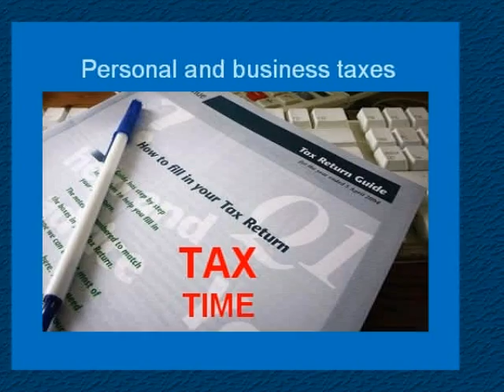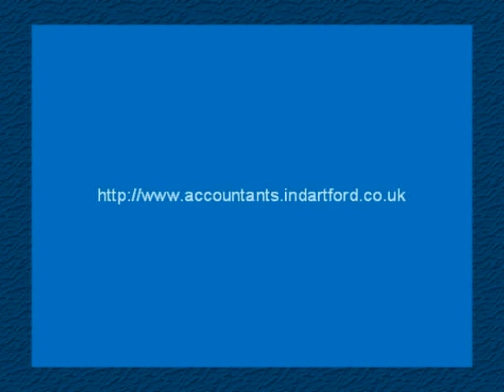Accountants in Dartford, Kent, and Local Area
If you are a chartered accountant in Dartford, Kent or in the local area and you offer a comprehensive accounting service, we can advertise your business on the internet.

Services in Dartford is looking for an accounting firm which provides at least the following services to businesses and private clients:
    Business Start-up,
    Company Registration,
    Business Tax Advice,
    Personal Tax Advice,
    Personal and Business Tax Planning Advice,
    Income Tax Calculation,
    Income Tax Avoidance,
    Corporation Tax Calculation,
    Inheritance Tax Avoidance,
    VAT Calculation,
    Business Auditing,
    Bookkeeping,
    Charities,
    Corporate Finance,
    Payroll,
    Personal Finance Advice.

If you offer a great service, we will help you take your business from strength to strength.

When people search for "the best accountant in Dartford", they will find you.

The video here is an example of what we will craft for you, using your photographs and your words.